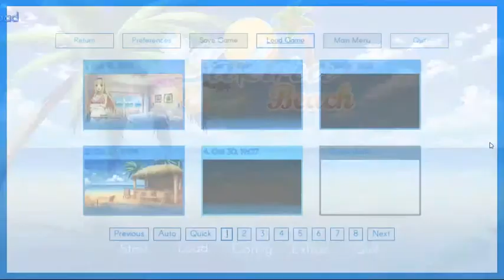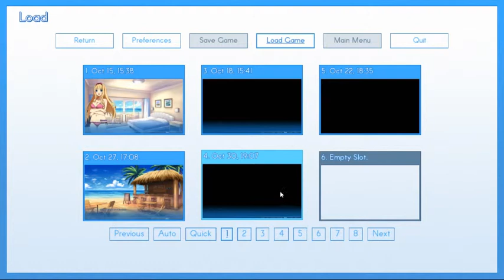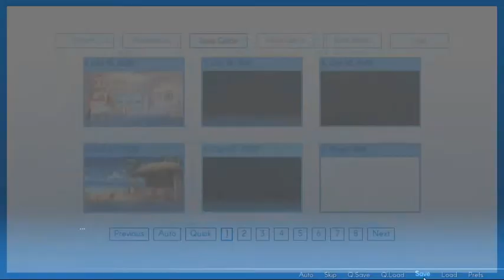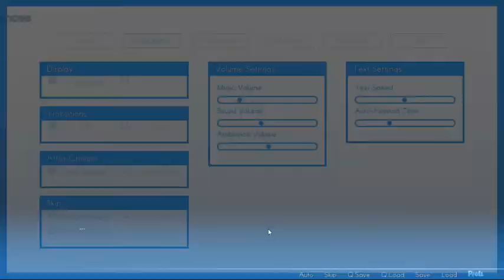Sakura Beach Episode 6 Is it worth it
Love, beach, bikinis and Tanagers, Sakura Beach is fine art of Video Games ...